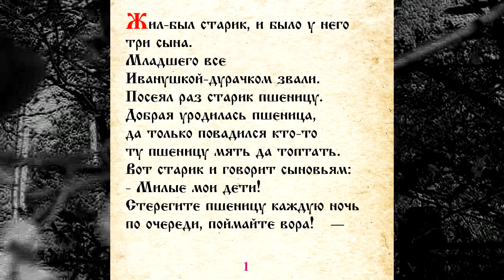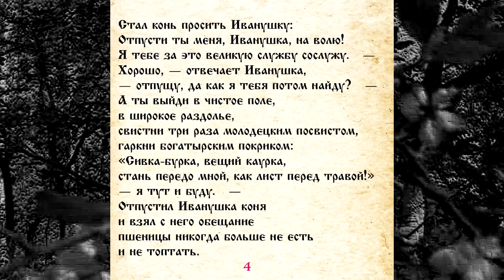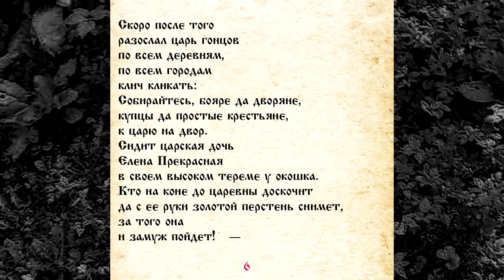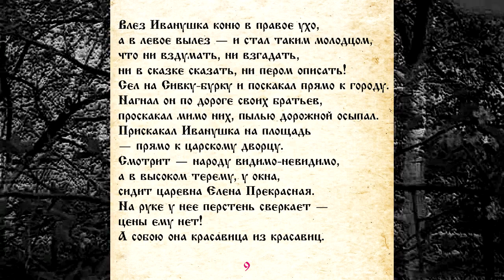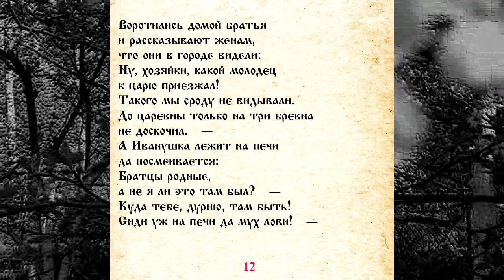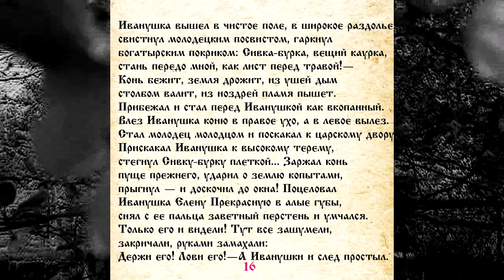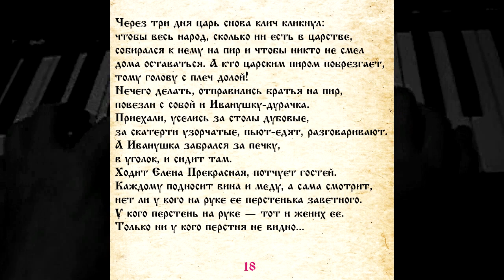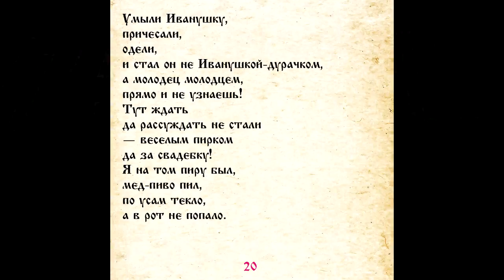СКАЗКА 009 СИВКА - БУРКА